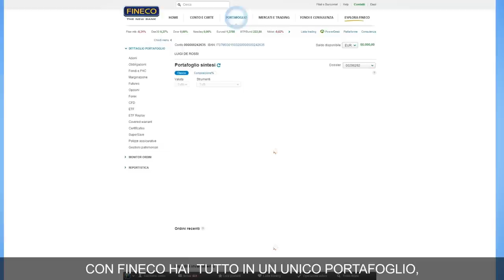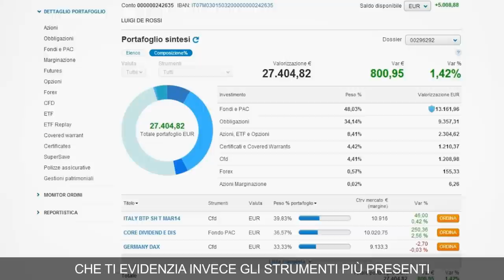Portafoglio e Proteggi posizione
Stop Loss, Take Profit e Trailing Stop sui tuoi titoli

I corsi di cui sopra, laddove riferiti a prodotti/servizi di Fineco, hanno esclusivamente finalità pubblicitaria. Le informazioni fornite nell'ambito dei corsi hanno valore indicativo e non sono complete circa le caratteristiche, la natura e i rischi dei prodotti/servizi menzionati. Chiunque ne faccia uso per fini diversi da quelli puramente informativi cui sono destinati, se ne assume la piena responsabilità. Eventuali riferimenti a singoli strumenti finanziari non devono essere intesi quali attività di consulenza in materia di investimenti, né offerta al pubblico o sollecitazione all'acquisto dei prodotti o servizi menzionati.
Per tutte le condizioni relative ai prodotti/servizi di Fineco è necessario fare riferimento ai fogli informativi e all'ulteriore documentazione informativa prescritta dalla normativa vigente.